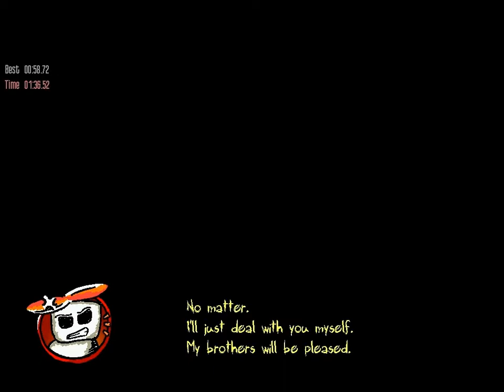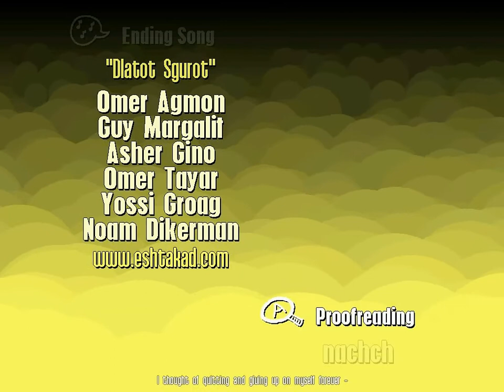Temporal - Make your time (Parte 5) (Subtítulos en español)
Solución e historia de los niveles 29 y 30 del juego Temporal - Make your time.

Temporal es un juego gratuito desarrollado por Oren "Renbo" Bartal.